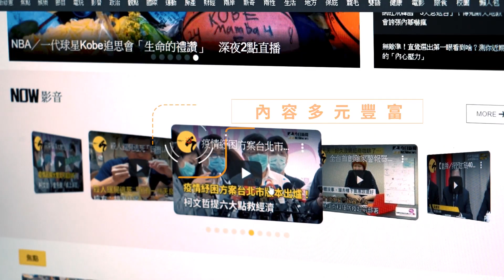「醒來家人都在身邊」昆凌傷後首露面 曝周杰倫定時關切